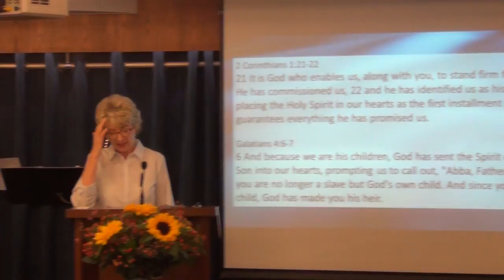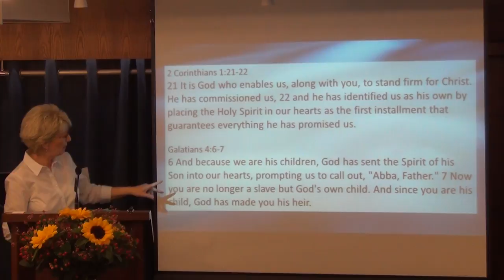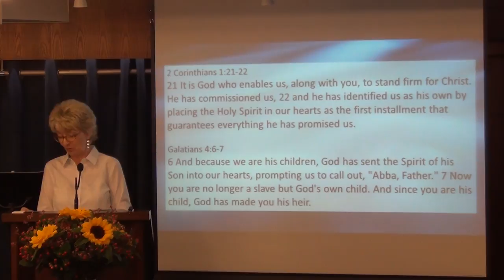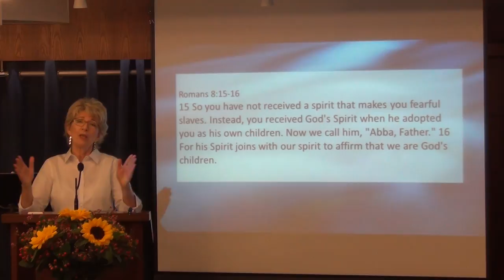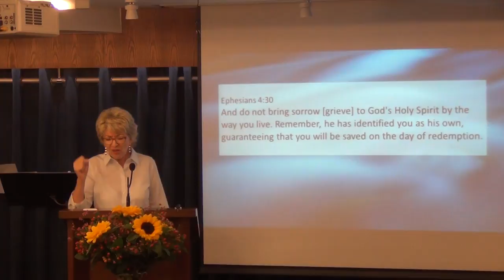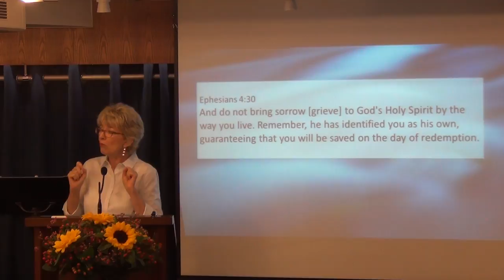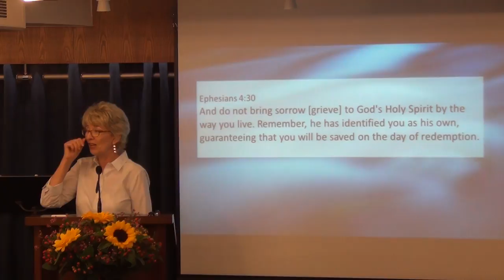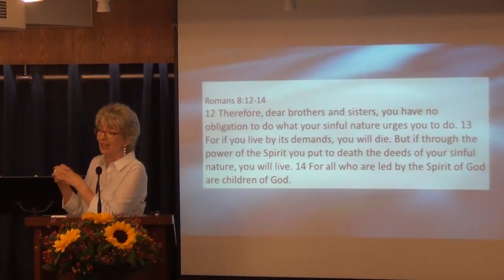The Holy Spirit Keeps Us Saved - Part1